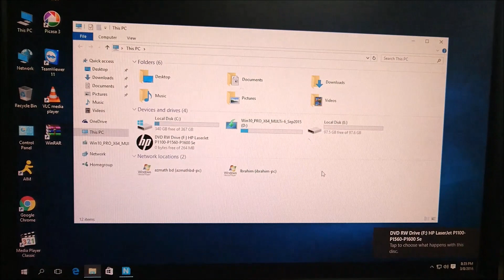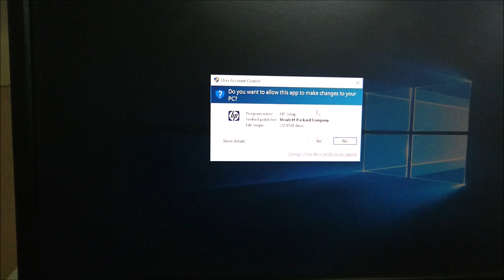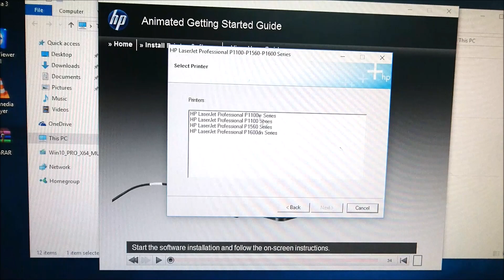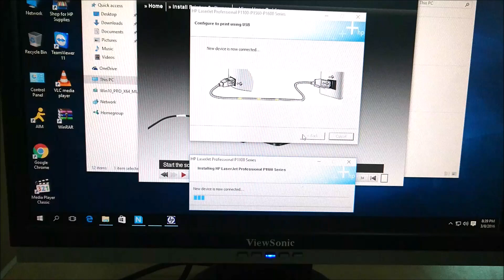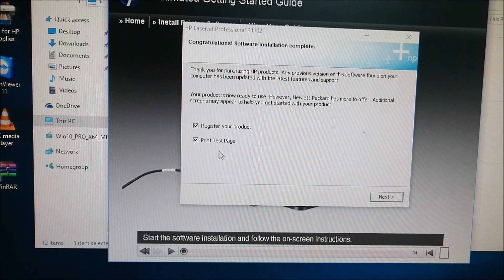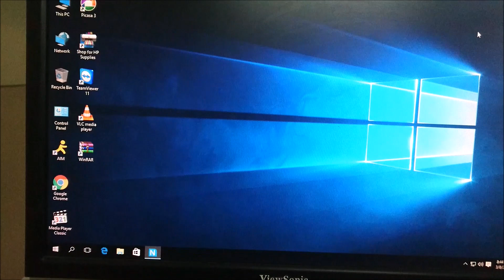How To Install HP LaserJet Pro P1102 Driver In Windows Lang Bengali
Here is A Video How To Install HP LaserJet Pro P1102 Driver In Windows